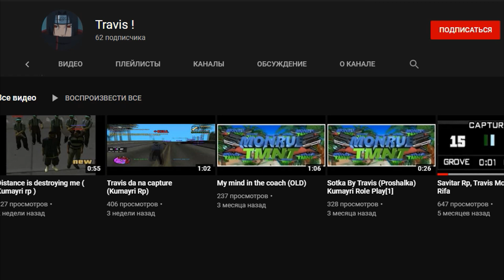ԳՈՅԱՏԵՎՈՒՄ ՄԵԿ ԲԼՈԿԻ ՎՐԱ | ԽԱՂՈՒՄ ԵՆՔ ՀԱՅԵՐԵՆ | ՍԿԻԶԲ!